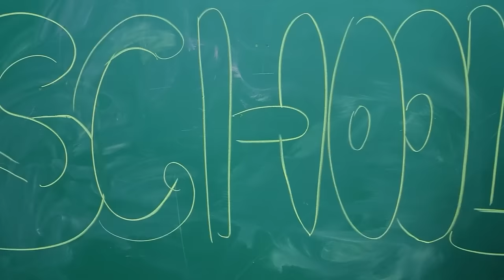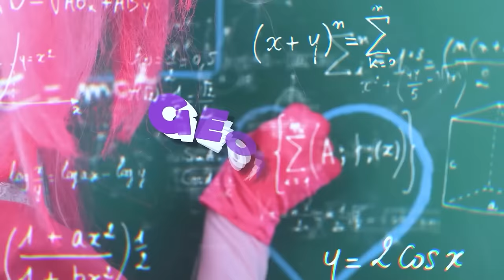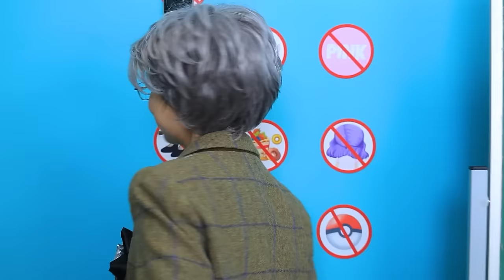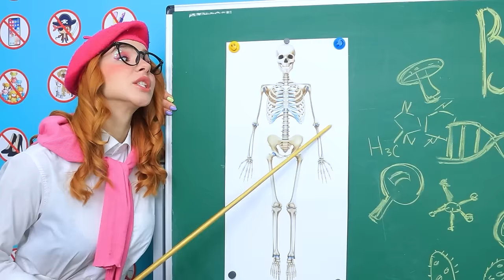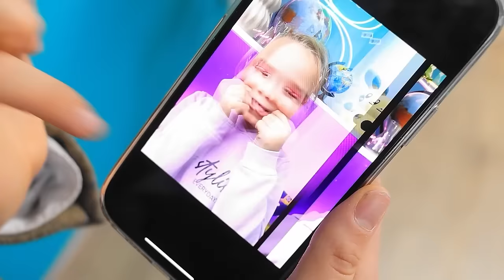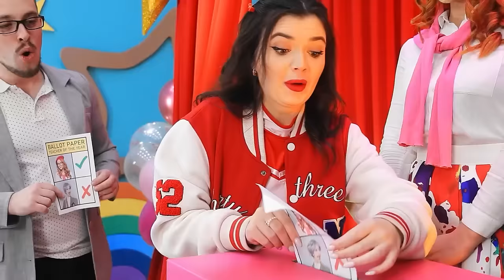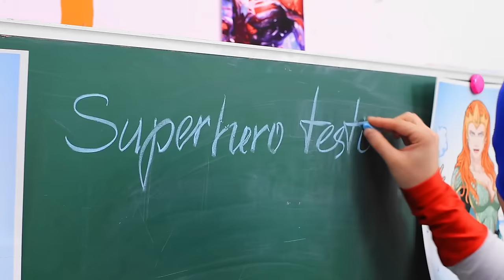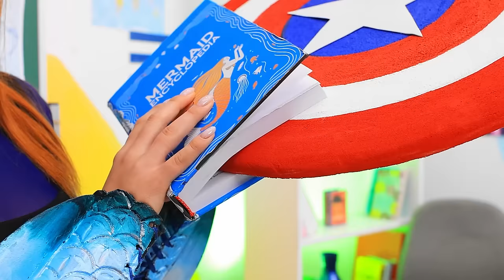Good Teacher VS Bad Teacher! CatNap vs DogDay at School! Smiling Critters Poppy Playtime 3!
Step into the colorful world of Smiling Critters at School in "CatNap vs DogDay Poppy Playtime 3! Good Teacher vs Bad Teacher! Funny Pranks! Types of Teachers at School." 🏫🐱🐶

Join us as we explore the lively classrooms of Poppy Playtime 3, where CatNap and DogDay embark on an exciting academic adventure. Watch as they navigate through hilarious encounters with Good Teacher vs Bad Teacher, showcasing the various personalities and teaching styles found in every school.

Be prepared for laughter and surprises as we witness Funny Pranks unfold in the corridors, adding an extra dose of excitement to the school day. Discover the dynamic dynamics between Mermaid vs Mommy Long Legs, each bringing their unique charm and perspective to the classroom setting.

Experience the joy of learning and friendship in this delightful journey through Smiling Critters at School. With Types of Teachers at School showcased in full swing, you're sure to find yourself entertained from start to finish!

Don't miss out on this entertaining escapade filled with fun, laughter, and heartwarming moments. Tune in now and join the fun with CatNap, DogDay, and their quirky classmates!